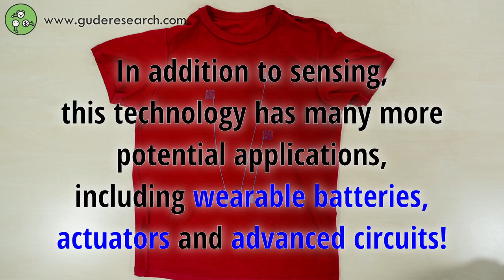Conductive Cotton Thread for Mass Manufacturing of Textile-Based Electrical Wearable Sensors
Textile industry has advanced processes that allow computerized manufacturing of garments at large volumes with precise visual patterns. The textile industry, however, is not able to mass fabricate clothes with seamlessly integrated wearable sensors, using their precise methods of fabrication (such as computerized embroidery). This is due to the lack of conductive threads compatible with standard manufacturing methods used in industry. In this work, we report a low-cost poly(3,4-ethylenedioxythiophene) polystyrene sulfonate (PEDOT:PSS)-modified cotton conductive thread (PECOTEX) that is compatible with computerized embroidery. The PECOTEX was produced using a crosslinking reaction between PEDOT:PSS and cotton thread using divinyl sulfone as the crosslinker. We extensively characterized and optimized our formulations to create a mechanically robust conductive thread that can be produced in large quantities in a roll-to-roll fashion. Using PECOTEX and a domestic computerized embroidery machine, we produced a series of wearable electrical sensors including a facemask for monitoring breathing, t-shirt for monitoring heart activity and textile-based gas sensors for monitoring ammonia as technology demonstrators. PECOTEX has the potential to enable mass manufacturing of new classes of low-cost wearable sensors integrated into everyday clothes.